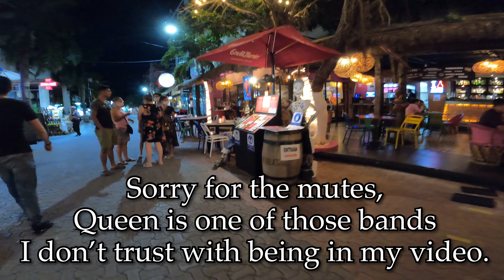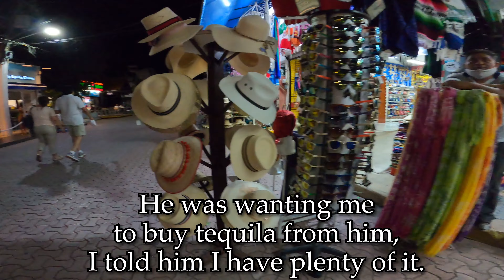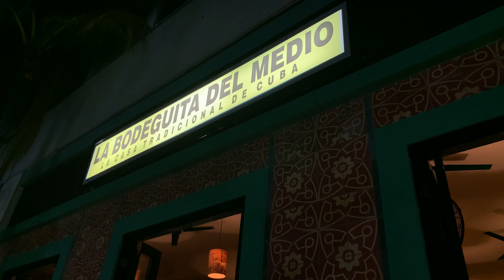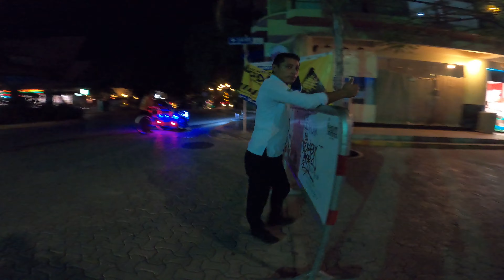Thursday night barhop in Playa Del Carmen on 5th Avenue 🇲🇽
Location : Playa Del Carmen 🇲🇽

Bars in this video :

La Casa Del Habano

Fusion Beach Bar & Shisha Spot

La Bodeguita Del Medio